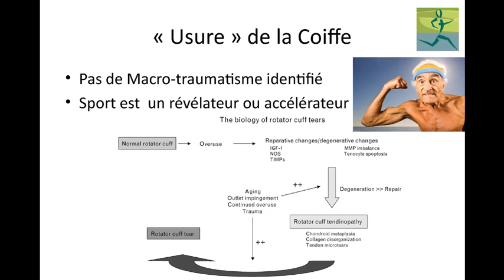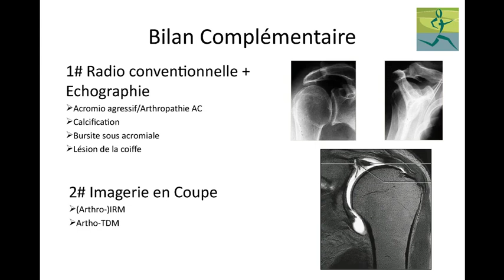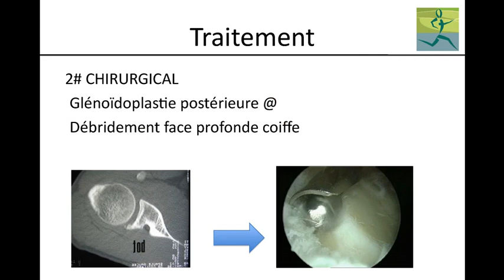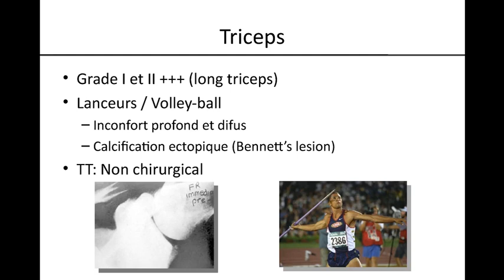L’épaule « tendineuse » du sportif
Une conférence proposée par le Professeur Nicolas BONNEVIALLE, Professeur des Universités (Toulouse)

Date : le 1er décembre 2018.
Lieu : Faculté de Médecine, Lille.